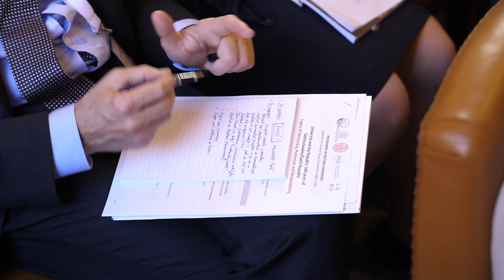Rectors Conference at Charles University October 2018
Leading members of academia argue in defence of the European project, democratic and humanist values.